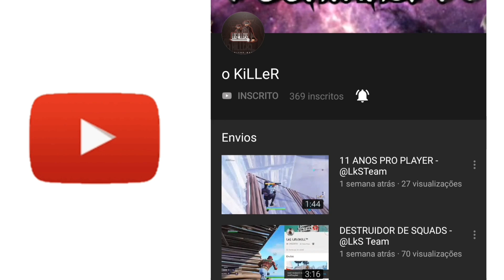ENTREI PRA SLOWCRY?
Salve rapaziada, estou em um novo time focado no competitivo, com alguns ex players da LkS, e vamos abrir vagas, para participar do teste/seletiva basta postar um video com a @SlowCry e me avisar!